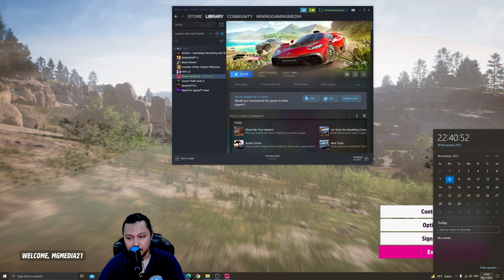Forza Horizon 5 | #2 Toyota Supra Gameplay INDONESIA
NOTE :
*Not as usual... This time we Recorded this game using OBS 27.1.3 NOT as Usual Action! 4 Gameplay Recording and Streaming V. 4.22.0.0
*If Forza Horizon 5 opened first, then we Launch Action! Recorder (from Steam) Forza Horizon 5 will Force Closed Instantly. If we open Action! Recorder first, then Launch Forza Horizon 5 (from Steam) Then Forza Horizon 5 won't Launch...
*Forza Horizon 5 keep freezing(random time) freeze display but Radio & Sound Car background still playing... "this happened while we record gameplay" we don't know if we just play game without record the game.
*So we very sorry for the Video Quality not good enough as we play the game. :(

"PC Specs"
Heatsink / Processor Cooler : ARCTIC Liquid Freezer II 360 Multi Compatible All-In-One CPU Water Cooler
Motherboard : ASUS ROG Crosshair VIII Formula X570
RAM : CORSAIR Vengeance RGB PRO 32GB (2 x 16GB) DDR4 3600Mhz
VGA  : COLOFUL IGAME GeForce RTX 3070 Ti VULCAN OC 8GB-V
SSD  : GIGABYTE AORUS Gen4 SSD 2TB SSD M.2 NVMe Gen4
SSD  : CORSAIR Force Series Gen 4 MP600 500GB M.2 NVMe
Power Supply : Indocase 1300W 80+ Gold
Casing : NIMITZ TR8000 FULL ATX
Display : LED MSI Optix MAG321CQR RGB WQHD 2560x1440p 144Hz FreeSync Curved Gaming Monitor

"Peripherals"
Keyboard : ASUS ROG Claymore II
Mouse : Steelseries RIVAL 650 Wireless Mouse
Webcam : NYK Nemesis A95 Albatros QHD Webcam with 2k Resolution
Microphone : Sountech 2.0
Headset : IMPERION GALAXIAN HS-G70
Speakers : LG Home Theater HT805VM
Mousepad : HYPERBEAST Custom XXL